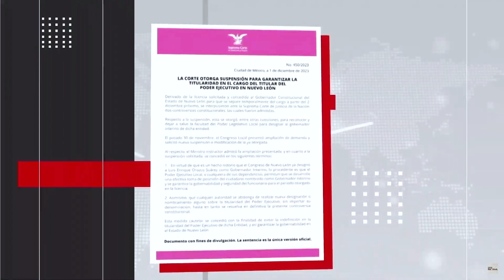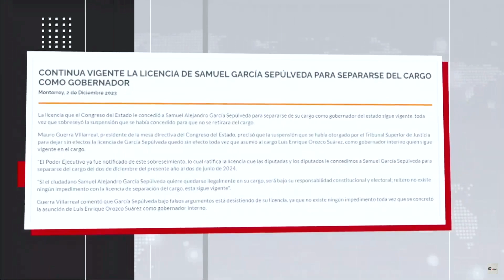Capítulo a capítulo del "novelón" en Nuevo León con Samuel García: crónica de los hechos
En rueda de prensa, Luis Enrique Orozco renunció a su cargo como gobernador interino designado por el Congreso de Nuevo León para que Samuel García  pueda reasumir como gobernador constitucional.